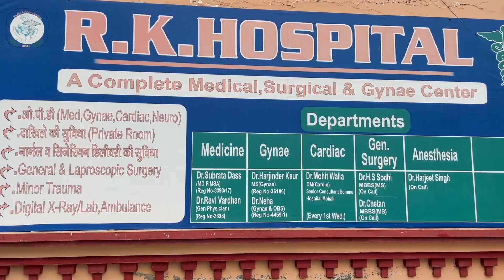ਸੋਹਾਣਾ ਸਾਹਿਬ ਸਿੰਘ ਸ਼ਹੀਦਾਂ, ਬਾਹਰ ਨਿਹੰਗ ਸਿੰਘਾਂ ਨੇ ਅੰਮ੍ਰਿਤਪਾਲ ਸਿੰਘ ਦੀ ਗ੍ਰਿਫ਼ਤਾਰੀ ਨੂੰ ਲੈ ਕੇ ਲਾਇਆ ਪੱਕਾ ਧਰਨਾ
ਸੋਹਾਣਾ ਸਾਹਿਬ ਸਿੰਘ ਸ਼ਹੀਦਾਂ, ਬਾਹਰ ਨਿਹੰਗ ਸਿੰਘਾਂ ਨੇ ਅੰਮ੍ਰਿਤਪਾਲ ਸਿੰਘ ਦੀ ਗ੍ਰਿਫ਼ਤਾਰੀ ਨੂੰ ਲੈ ਕੇ ਲਾਇਆ ਪੱਕਾ ਧਰਨਾ ਮੋਹਾਲੀ 'ਚ ਮਾਹੌਲ ਤਣਾਅਪੂਰਨ